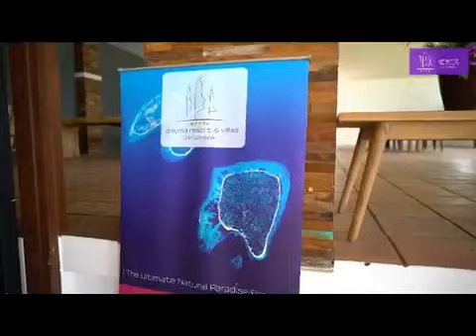LUXURY HONEYMOON VILLA SEMINYAK - BALI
Anema Villa and Spa offers luxury and comfort villa in a very strategic location in the heart of Bali, secluded in a quiet area alongside the river. The Villa is designed using local materials like bamboo & wood, incorporating all the all the elements of Nature. Your bathtub in the Villa bathroom sits on a bed of river pebble stones . Relax in our Villa private pool, soak in our jacuzzi & lounge in the gazebo.